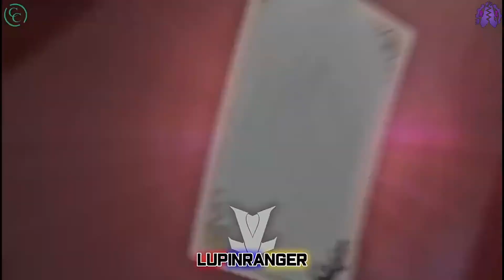Lupinranger group transformation